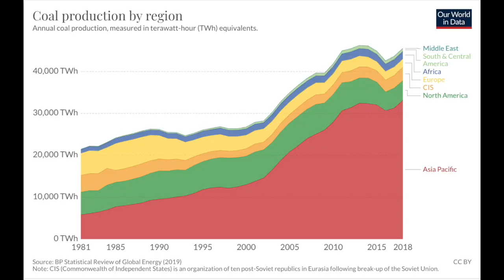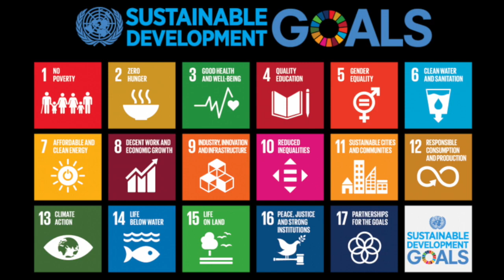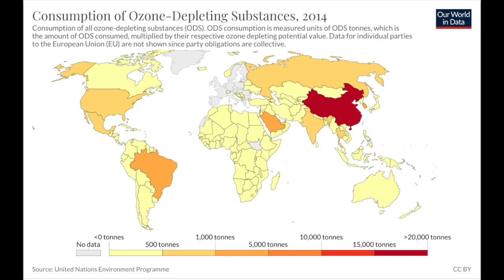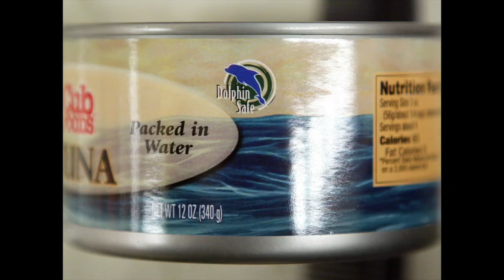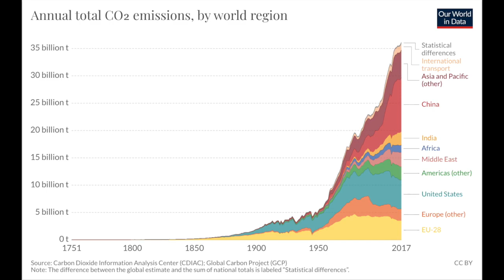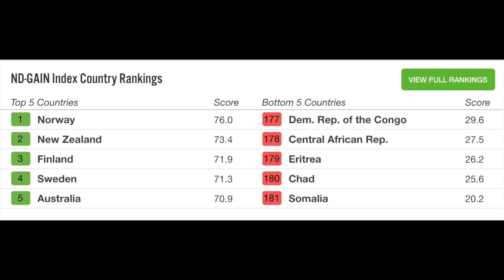Global Issues 4.8: Climate Change and Global Politics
Hi all, this video covers Global Issues 4.8: Climate Change and Global Politics. Please watch the video and the ones linked below before attempting the Canvas quiz.